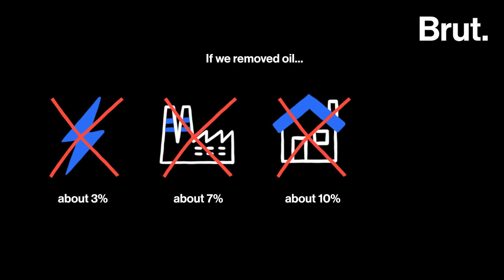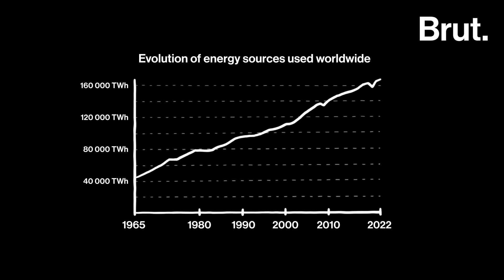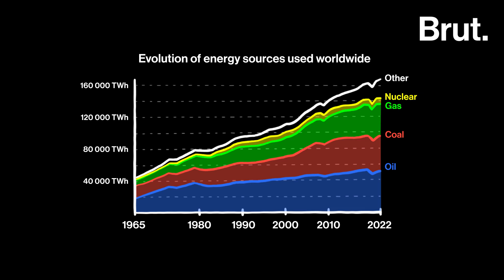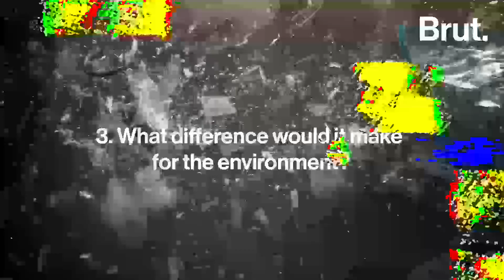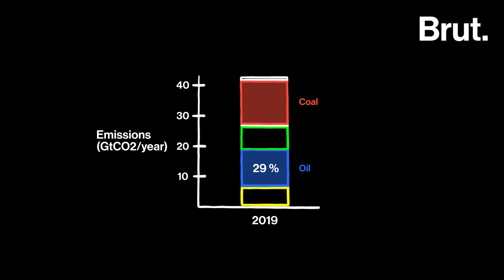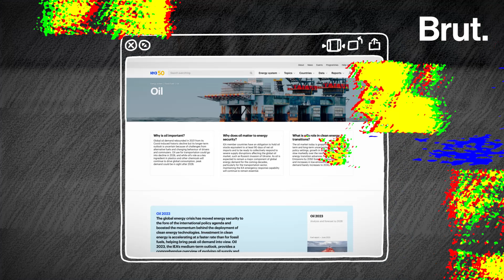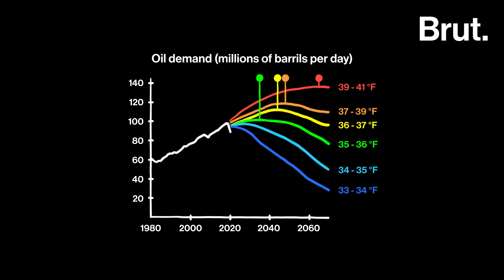What If All Oil Disappeared?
Can you imagine a world without oil?